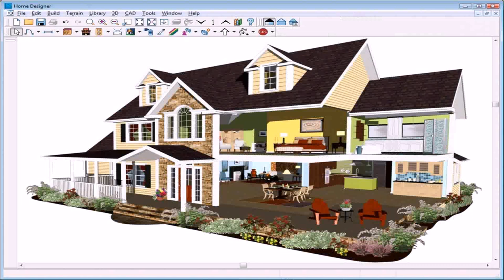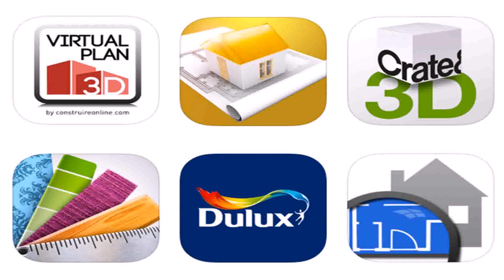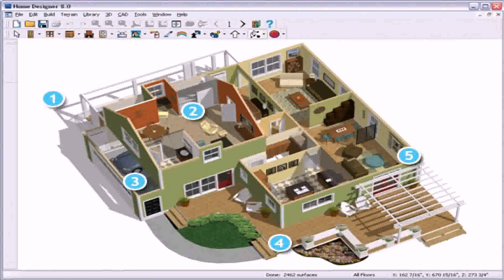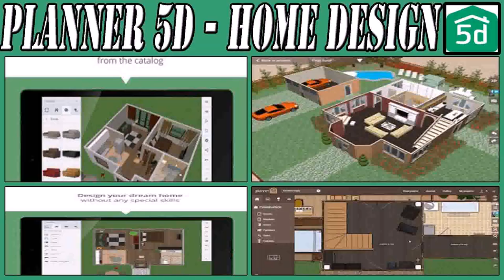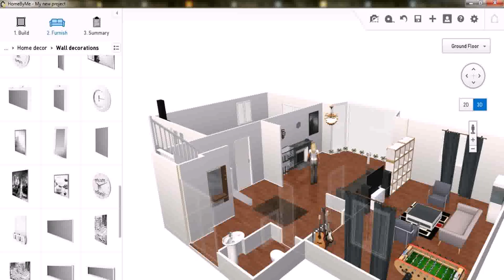Best House Plan Design App - DaddyGif.com (see description)